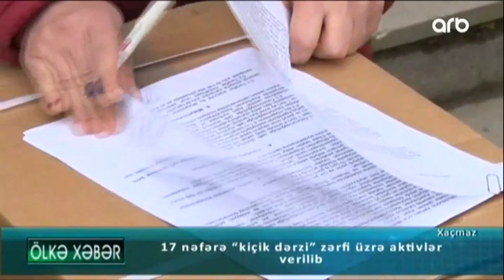17 Nəfərə "Kiçik Dərzi" Zərfi Üzrə Aktivlər Verilib